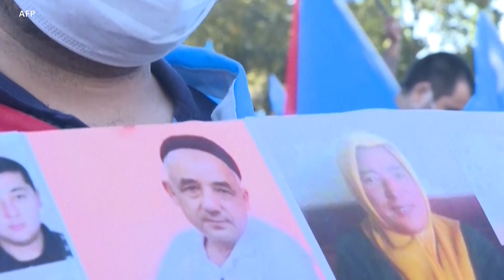Amerikadagi vatandosh: O’zbeklar odatda demokrat nomzodlarni qo’llaydi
Pensilvaniya shtati, Pitsburg shahrida yashayotgan jamiyatshunos Bahodir Fayzi bilan O’zbekistonning BMT Inson huquqlari kengashiga kirishi, AQSh saylovlari, o’zbeklar prezidentlikka kimni ma’qul ko’rishi xususida suhbatlashdik.